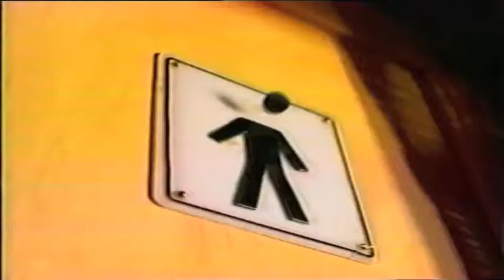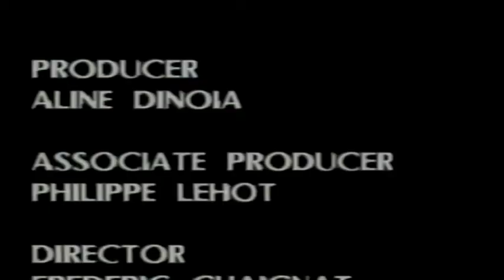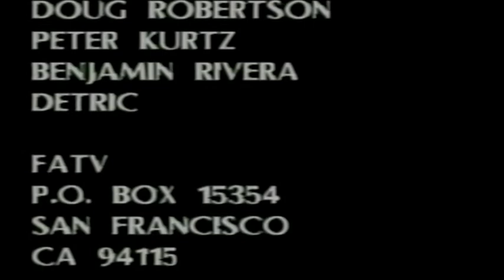ARCHIVES - Sylvain Doreau 7 1997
ARCHIVES - Sylvain Doreau
interview by
1997